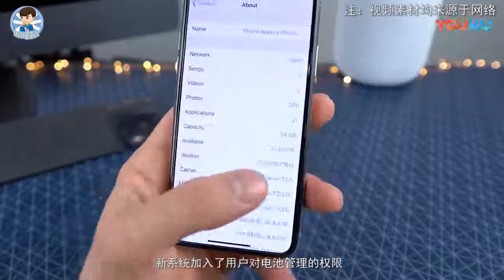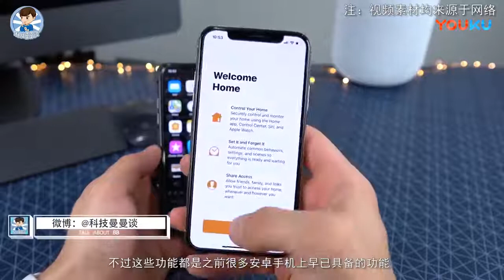苹果发布iOS 11.4公测版, 重磅新功能来袭, 太赞了！